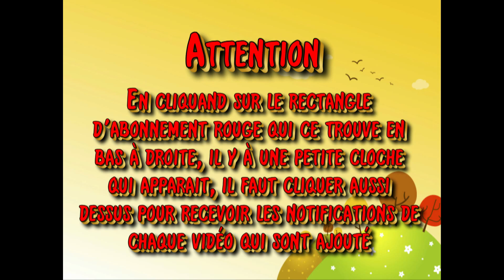Dame De Lumière - DEV 378 - N°346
Je me suis trompé AU MONTAGE DE CE FILM. J'étais persuadé que c'était de J.C.Gianadda. Si vous allez à la fin du film vous le verrez...je suis désolé c'est une erreur. Je viens de rectifier le titre. Je le laisse comme ça, car en général les gens ne vont jamais à la fin. Merci de votre compréhension.

DAME DE LUMIÈRE PORTE NOS PRIÈRES
EN TOUS TEMPS ET EN TOUS LIEUX AUPRÈS DE DIEU.
AVE, AVE MARIA, AVE, AVE MARIA,
AVE, AVE MARIA, AVE MARIA.
L'amour est messager
Il te salue Marie
Pleine de grâce
Femme choisie.
Tu nous as dit Marie
Faites ce qu'il dira
C'est temps de fêtes
Noces à Cana.
Ton fils porte nos croix
Fais que, Sainte Marie
Nos vies humaines
Vivent de lui.
Ouvre nos cœurs Marie
À l'amour éternel
Il va au Père
L'enfant du ciel.

Dame de lumière
Marie-Louise Valentin, Hubert Bourel, ...
Chant à Marie, Vierge Marie, Sainte Marie, Song to Mary, cantar para Maria,